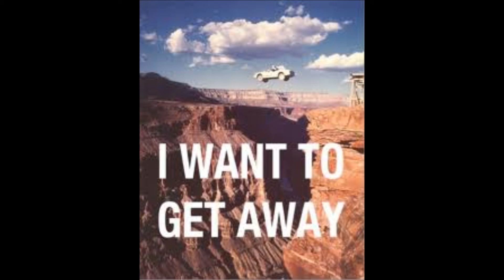Get Away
Produced By Easy of Geek Productions